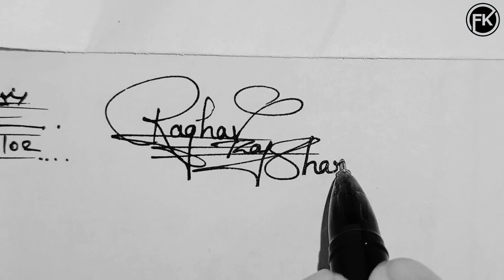Sign your name | Signature style | R signature style | signature tips | first kalakar